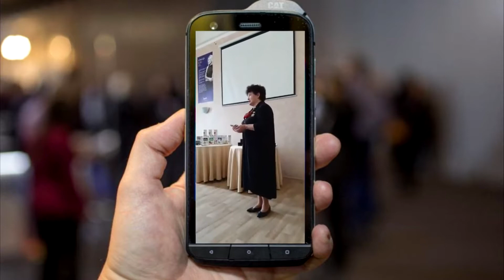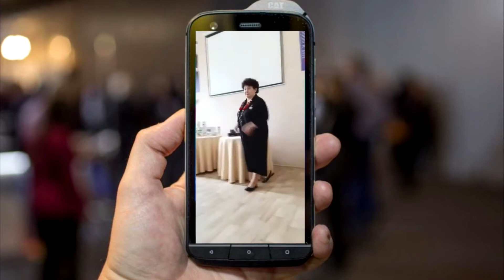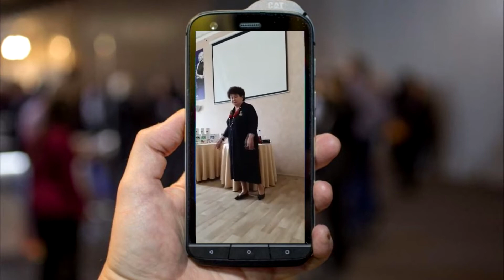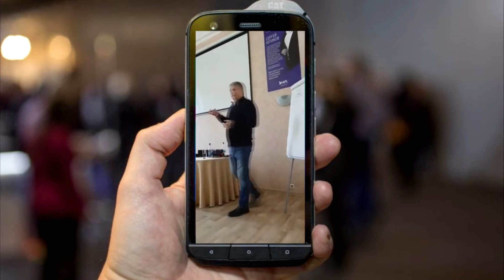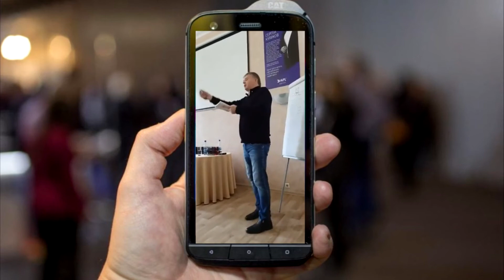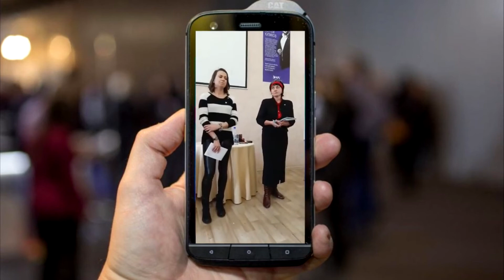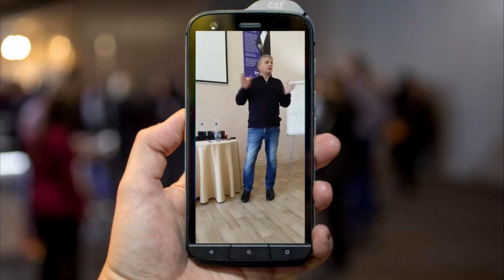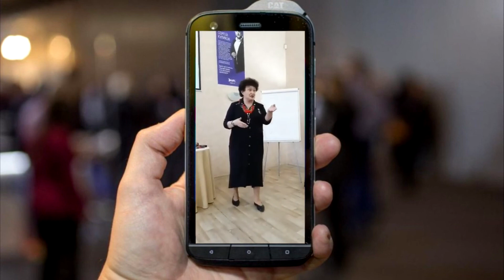Как получать холодные контакты играючи.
Если есть чеки у тысяч дистрибьюторов, то и бизнес стоящий, а если увиливают опуская глаза от таких
вопросов, то  и делать в таких компаниях нечего!

►1. Доступность начала ведения бизнеса, начать можно с 200 долларов.

►2. Доступная ежемесячная активность, а именно 30 евро, для получения всех бонусов и начислений.

►4. Отсутствие боковых оборотов, чтобы получать дивиденды с лидеров.

►6. Получкние реферального бонуса с каждой покупки партнера, от 10 до 20 %

►7. Получение мейчин чек бонуса, то есть дохода от заработка рартнеров 20% без достижения рангов, начиная с первого же чека партнера.

►9. Отсутствие разницы в процентах заработка, то есть нижестоящие партнеры ни при каких условиях не могут перестать быть вашими партнерами. Нет перепрыгивания и подлой переподписки  в момент перерегистрации.

►10. Полная адаптация к ведению бизнеса в интернете, от компании есть кадому партнеру страница захвата, лендинг страница.

►11. Регулярные бизнес встречи на земле, в разных городах и странах.

   Заряжают  их отрицательным зарядом и доставляют их в организм сублингвально, что обеспечивает их подачу в большой круг кровообращения минуя печень

      Уникальные продукты от APL — это не гомеопатические средства, а оптимально подобранные комплексы на основе экстрактов лекарственных растений, фруктов, ягод..